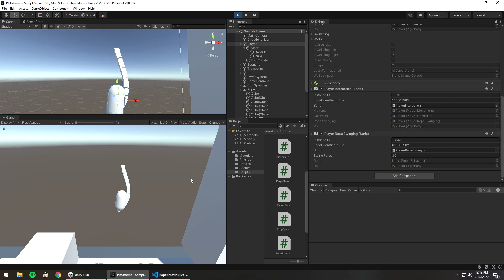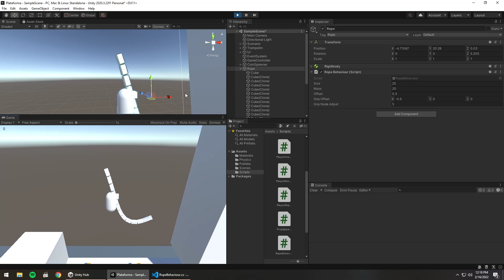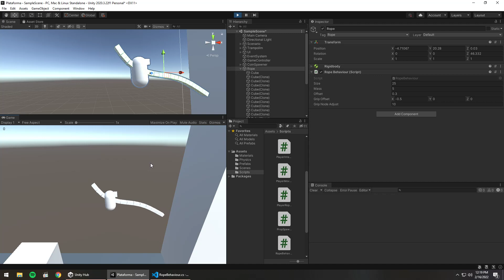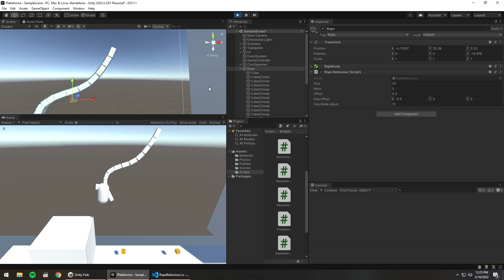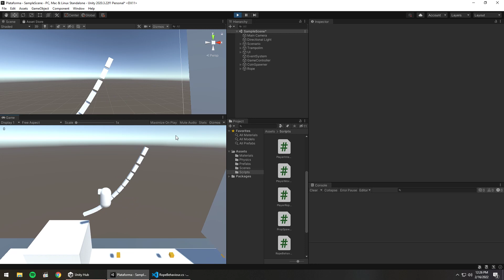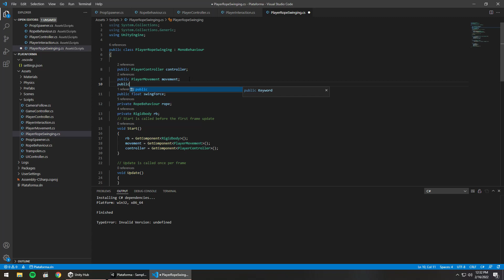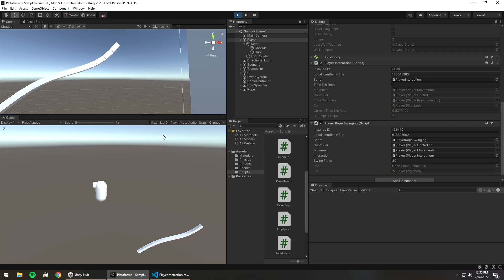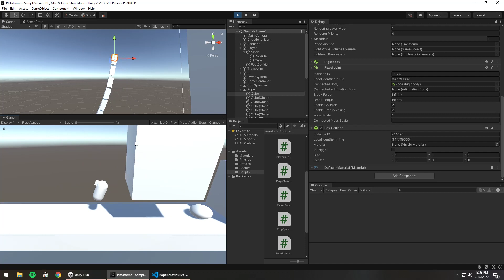Fazendo do zero - jogo de plataforma - Pendurando na corda-2 #18